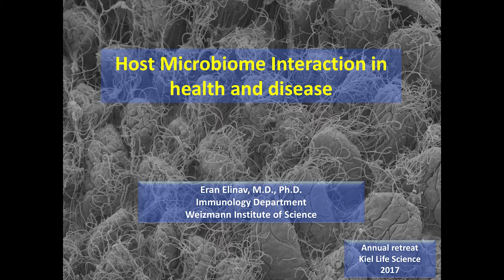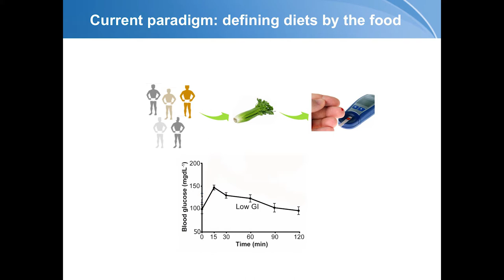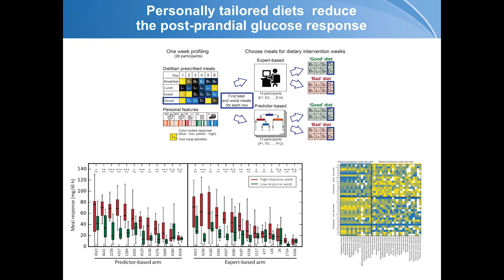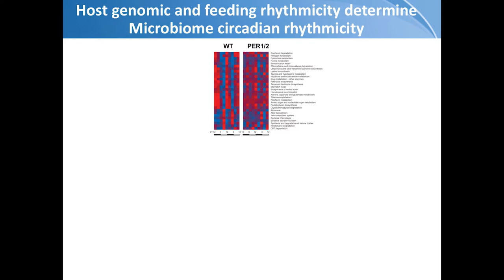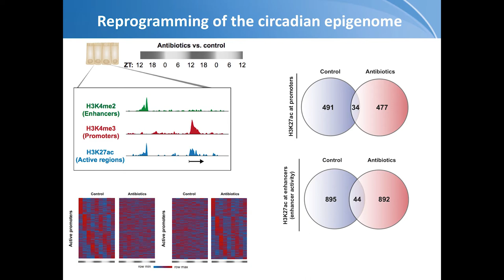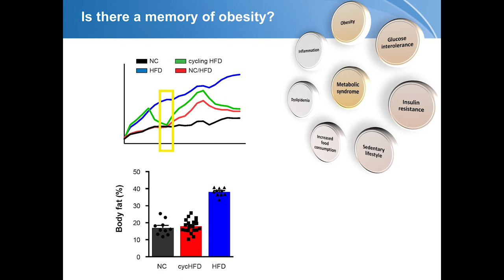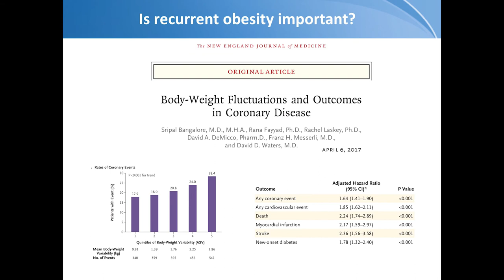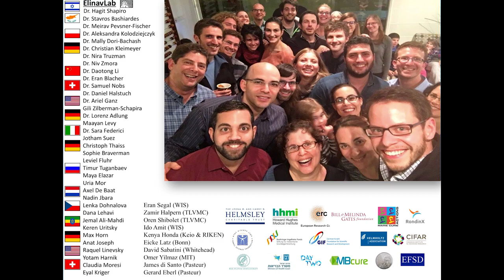Eran Elinav, Weizmann Institute of Science: Host Microbiome Interactions in Health and Disease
Lecture by Prof. Eran Elinav, Weizmann Institute of Science, about Host Microbiome Interactions in Health and Disease at the Kiel Life Science annual retreat in Schleswig, Germany, Nov. 16, 2017.

More about the CRC 1182 "Origin and Function of Metaorganisms" in Kiel